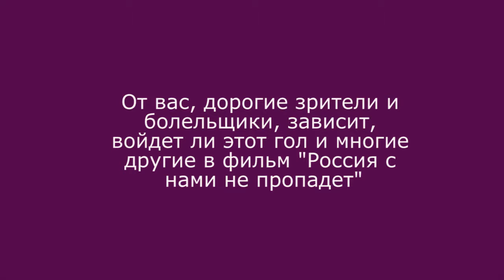2016_05_28, Сокольники, Алектан, Вязовцева Кристина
2016_05_28, Сокольники, Алектан, Вязовцева Кристина